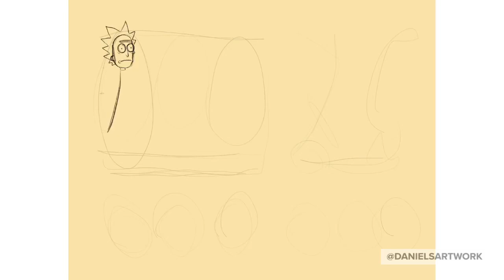Rick and Morty Fan Art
Using Procreate, I draw some Rick and Morty fan art.